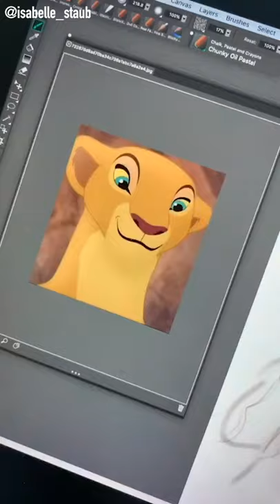Lion King Animals As Humans | Disney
Transformation Disney's Lion King animal characters into sexy humans!

Artist Credit:
Isabelle Staub